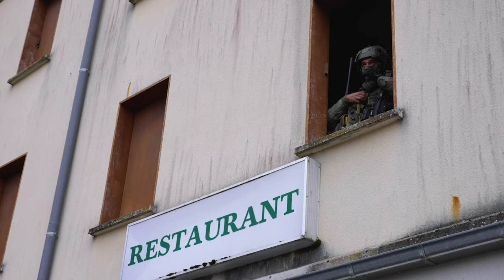Exclusive Access: Inside France's Breathtaking NATO Exercise!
France has just concluded its biggest military exercise in decades, The fourth phase of Exercise Orion 23 involved 12,000 personnel and assets from several NATO Allies, including Belgium, France, Germany, Greece, Spain, the United Kingdom and the United States.

France wraps up its biggest exercise in decades alongside NATO Allies
FRANCE
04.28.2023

Synopsis
The exercise, conducted over several months, concluded its fourth and last phase on 5 May 2023. The drills focused on improving NATO forces’ readiness through joint training on land and in the skies. Troops from Allied countries exercised different scenarios, including simulated urban combat, operational planning, logistical support, chemical, biological, radiological and nuclear (CBRN) defence capabilities, medical evacuation and air mobility.
Footage includes various shots of UK soldiers planning operations ahead of a simulated urban assault, as well as various shots of Belgian, French and Spanish troops participating in joint drills, including a simulated decontamination from chemical, biological, radiological and nuclear (CBRN) agents. Footage also includes soundbites from Belgian, French and UK officers.